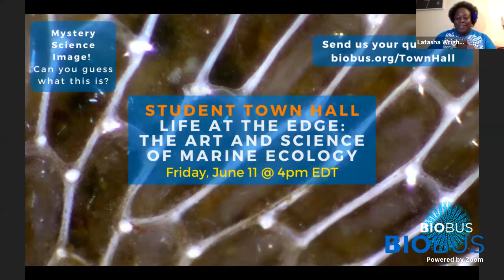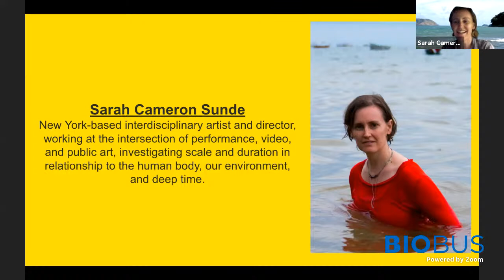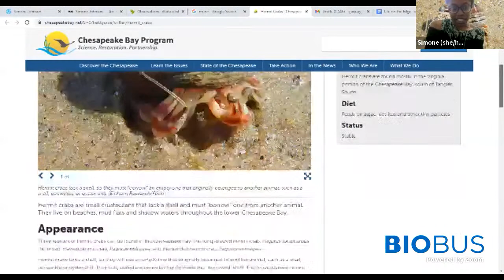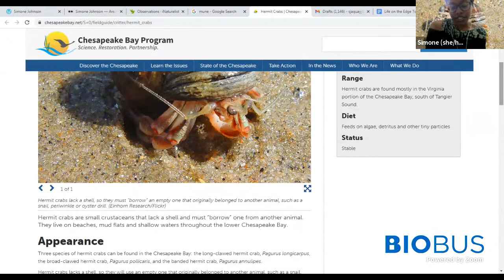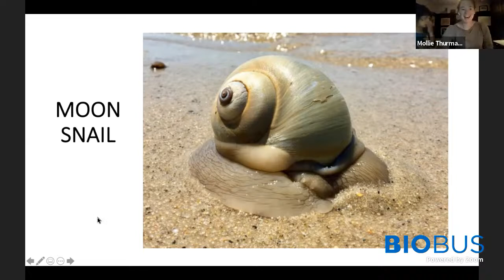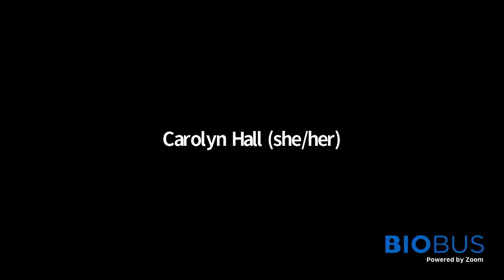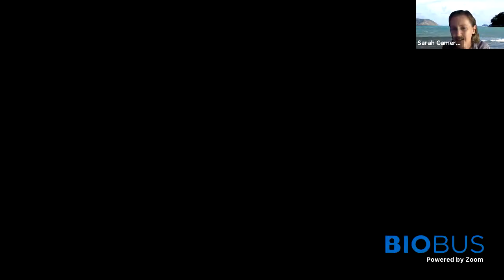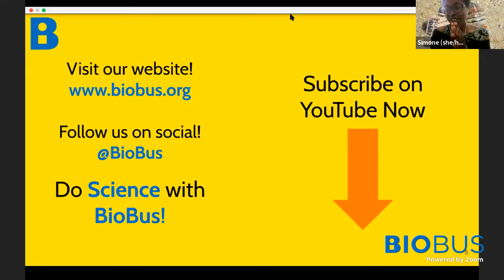BioBus Student Town Hall: Life at the Edge - The Art and Science of Marine Ecology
Join BioBus LIVE for a real-time exploration of the shoreline with Marine Biologist, Mollie Thurman, followed by interpretations of the scientific findings by guest artists through movement and storytelling! As always scientists will answer your pre-submitted and live chat questions!

Want to do more science with BioBus? Check out science challenges, live laboratory classes, and more at biobus.org.

Want to know more about BioBus? and follow us @biobus on Instagram, Twitter and Facebook, and @biobus.org on TikTok!